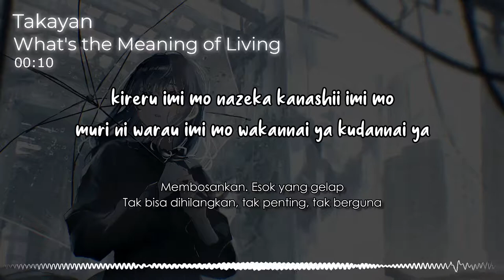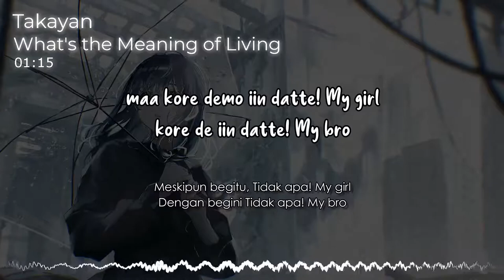『What’s the meaning of living (生きる意味なんか知らねえ)』/ Takayan| “Apa Arti Dari Kehidupan” (Rom/Indo Lyric)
👨‍🏫 Quick Info 👨‍🏫
Disubscribe = 5%
Welp, i do my best 😏😏